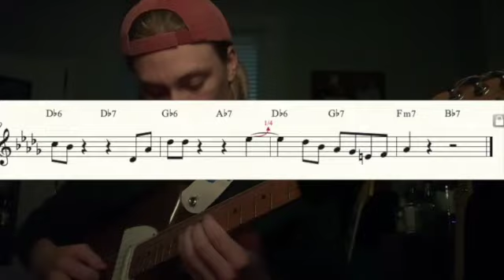Charlie Christian on Honeysuckle Rose